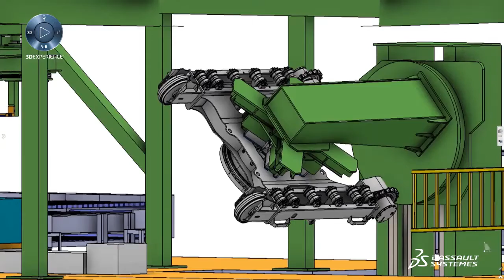Mejorando la competitividad con la Plataforma 3DEXPERIENCE | ABGAM - Grupo SEGULA Technologies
Kobelco Construction Machinery, proveedor global de excavadoras hidráulicas y grúas, necesitaba responder rápidamente a las nuevas necesidades y exigentes demandas de los clientes, así como a las regulaciones ambientales y los contínuos avances tecnológicos para seguir siendo competitivos y consolidarse como la empresa líder en el mercado. Mediante la Plataforma 3DEXPERIENCE y por medio de la herramienta PLM Enovia, la empresa ha podido adaptar sus procesos logrando reducir los tiempos de entrega, gestionando a su vez las presiones que les suponían los costes y dominar la creciente complejidad del producto.

¡Síguenos!

"Construyamos el futuro juntos"